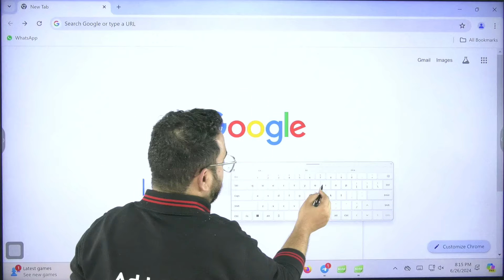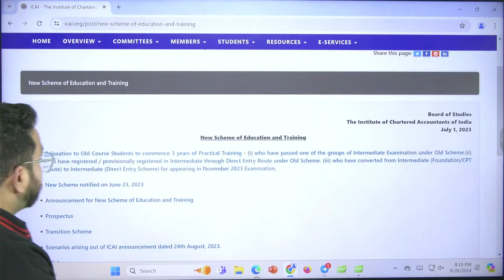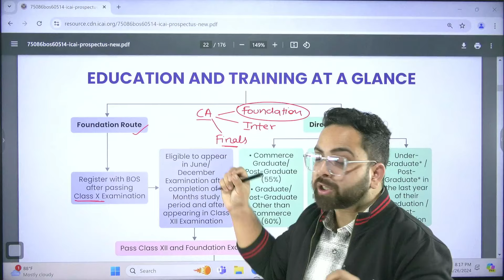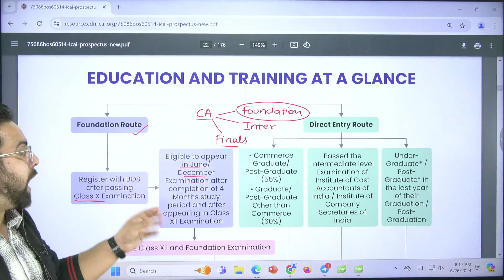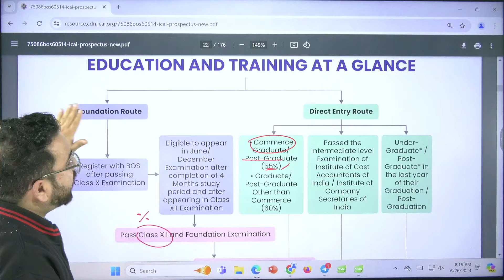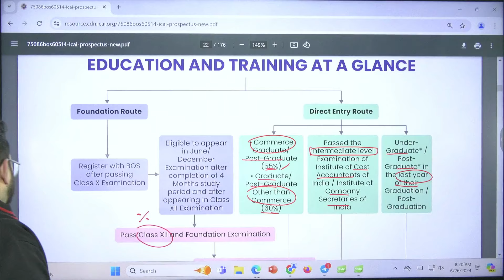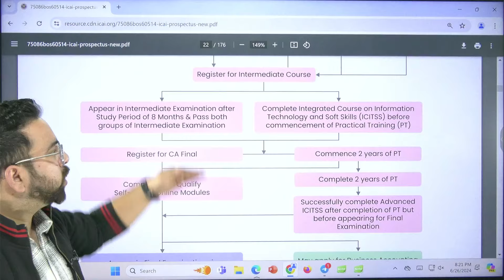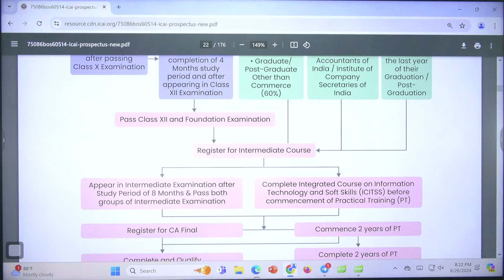All About CA Course Complete Details | CA Overview, Eligibility, Duration, Fees 💯